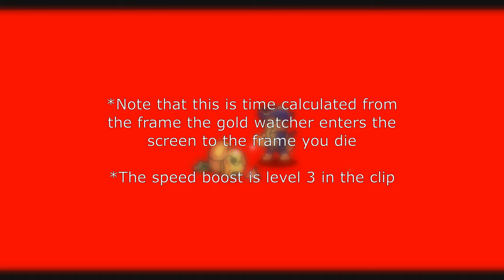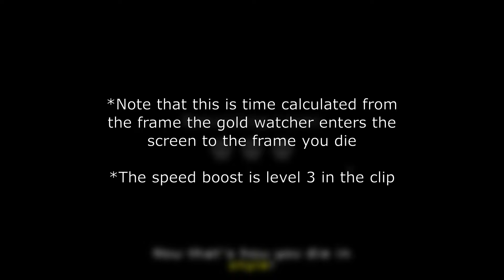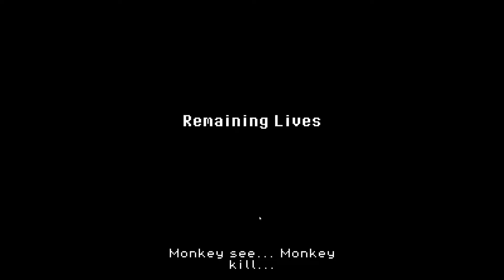Super Dark Deception Is Disappointing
Few things to mention:
It is actually possible to s rank the game without the telepathy glitch, but doing so would require extreme memorization, reaction speed, and rng. Its still extremely unfair unlike the original Dark Deception.

Bugs are present in this game. A few notable ones being teleport being able to go through walls in certain stages, Agatha teleporting away in the middle of a chase, and abilities not instantly recharging upon death.

Time Stamps:
0:00 - Intro
0:51 - What I Like
1:37 - What I Dislike
4:59 - The Levels
11:44 - Final Thoughts